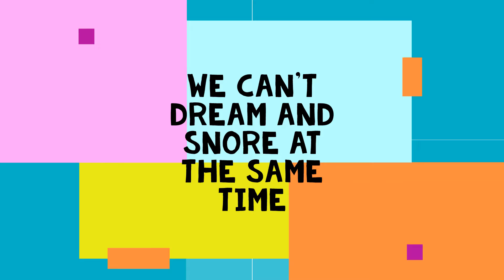Thrilling Facts About Dreams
Dreams are the stories and images are minds create when we are asleep.
Dreams occur in REM stage of sleep i.e rapid eye movement stage.
Dreams can be positive or negative, where negative dreams are also known as nightmares, can leave a person scared , sad and frightened.
But, in this video i have discussed some interesting facts about dreams .